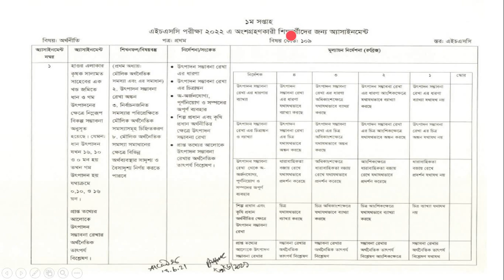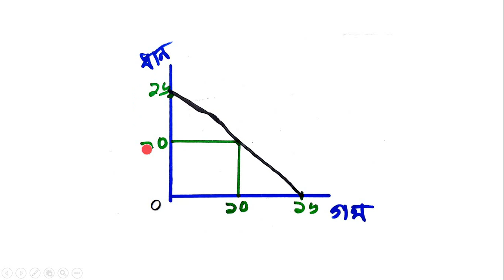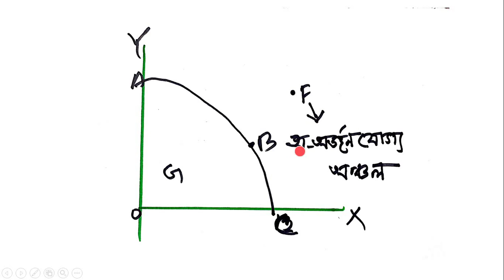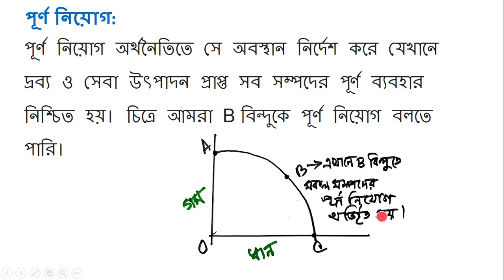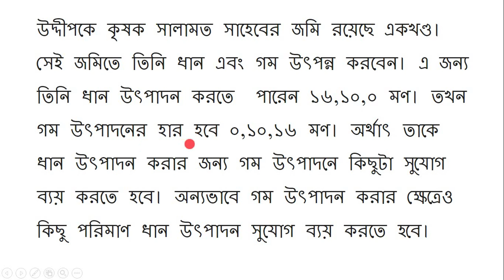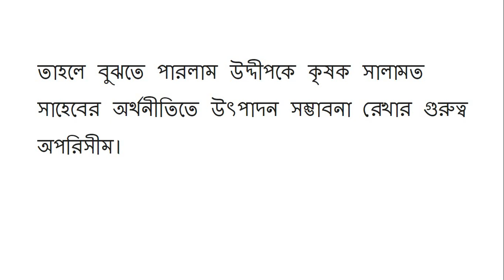HSC অ্যাসাইনমেন্ট, অর্থনীতি ১ম সপ্তাহ । June 2021 HSC Economics assignment 1st week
২০২২ সালের এইচ এস সি পরীক্ষায় অংশগ্রহণকারী শিক্ষার্থীদের জন্য  অ্যাসাইনসেন্ট
বিষয় : অর্থনীতি   পত্র: ১ম      বিষয় কোড :১০৯        স্তর: এইচএসসি

অ্যাসাইনমেন্ট
হাওর এলাকার কৃষক সালামত সাহেবের এক খন্ড জমিতে ধান ও গম উৎপাদনের ক্ষেত্রে নিম্নরূপ বিকল্প সম্ভাবনা অনুসৃত হয়েছে।
যেমন: ধান উৎপাদন যখন ১৬, ১০ ও ০ মন হয় তখন গম। উৎপাদন হয় যথাক্রমে ০, ১০, ও ১৬ মন।
প্রাপ্ত তথ্যের আলোকে উৎপাদন সম্ভাবনা রেখার অর্থনৈতিক তাৎপর্য বিশ্লেষণ।

নির্দেশনা বা সংকেত:
উৎপাদন সম্ভাবনা রেখা এর ধারণা

উৎপাদন সম্ভাবনা রেখা এর চিত্রাঙ্কন

অ-অর্জনযোগ্য, পূর্ণ নিয়োগ ও সম্পদের অপূর্ণ ব্যবহার

শিল্প প্রধান এবং কৃষি প্রধান অর্থনীতির ক্ষেত্রে উৎপাদন সম্ভাবনা রেখা

hsc assignment Economics 1st week
HSC Economics  Assignment 1st week
 HSC  assignment 1st week 2021
HSC  Assignment June 2021
HSC  Economics  Assignment
এইচএসসি  অর্থনীতি  ১ম পত্র ১ম সপ্তাহের অ্যাসাইনমেন্ট

Subject – Economics  1st paper
Class-  HSC
Topic- Assignment

শ্রেণি:  এইচএসসি
 বিষয়:  অর্থনীতি  ১ম পত্র